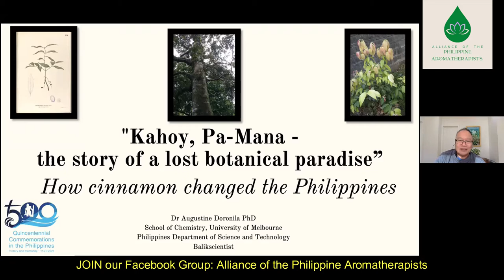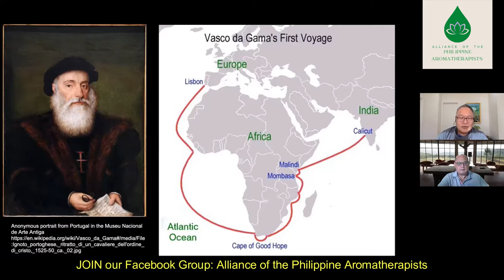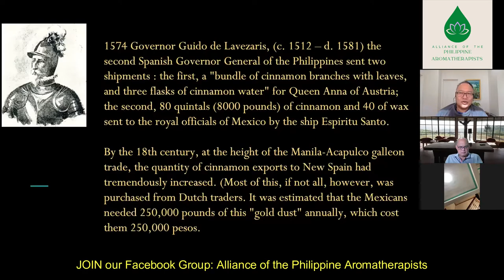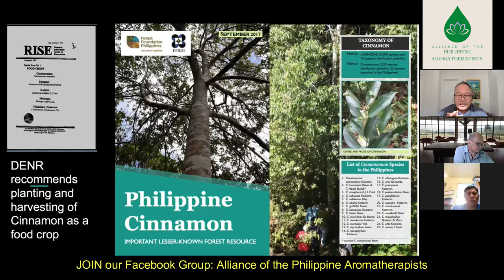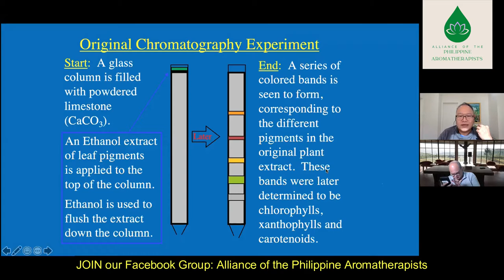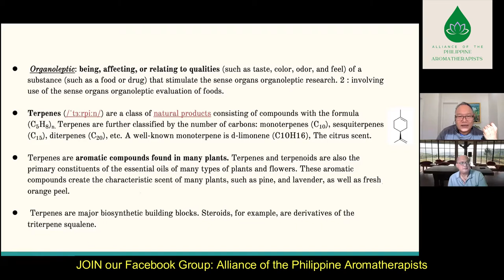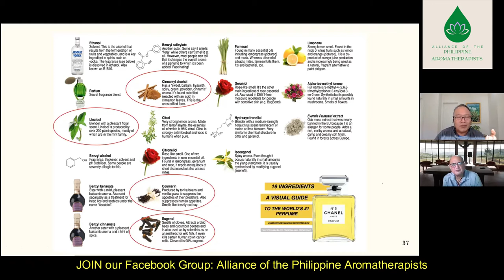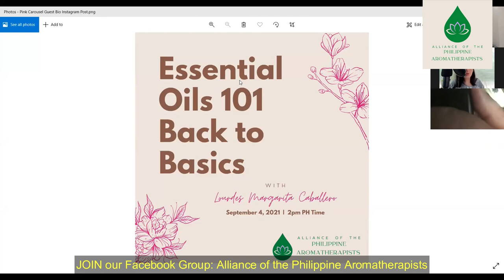How Cinnamon Changed the Philippines by Dr. Augustine Doronila | couchwasabi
Learn more about essential oils and join Alliance of the Philippine Aromatherapists FB Group:

STREAM my PODCAST on SPOTIFY:
LIVE WELL with Aromatherapist Jirbie Go

♡ For United States -- You may send PR samples to my US mailbox:

Jirbie Go
26517 Danti Court
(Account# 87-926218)